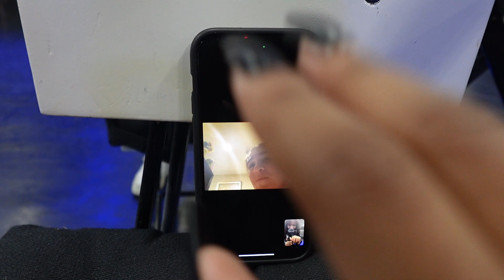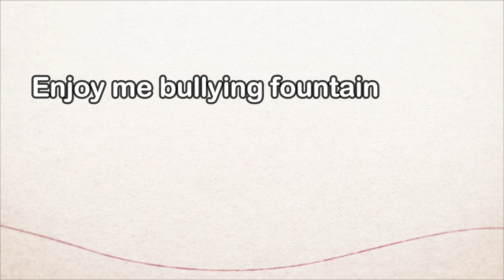VLOG 3| My studios annual music video!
Age? 15
Where I dance? Industry dance
How long have you been dancing? since I was 3
Why did you start a YouTube channel? I wanted to share my life with people.